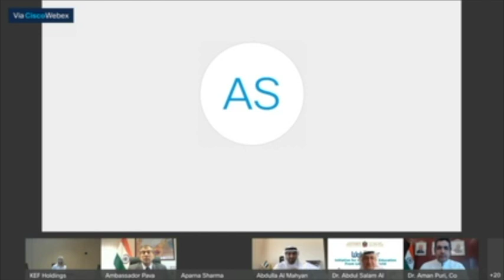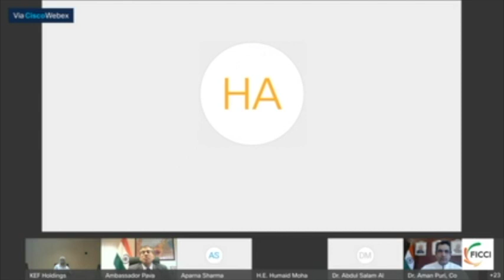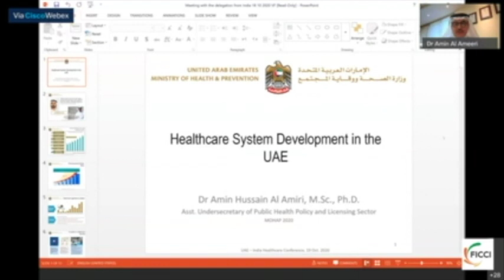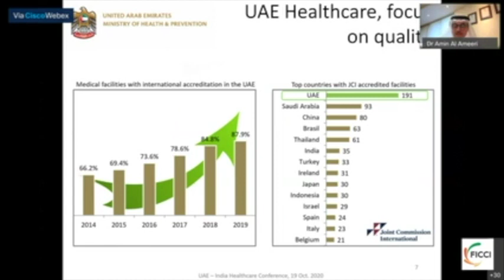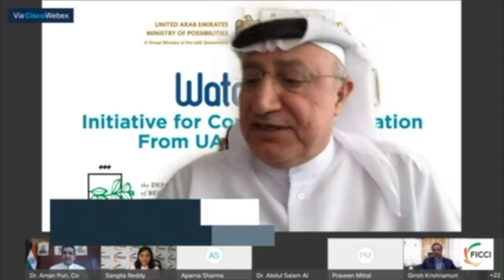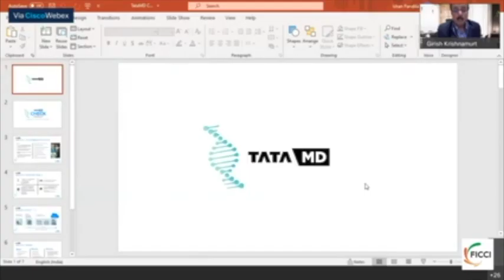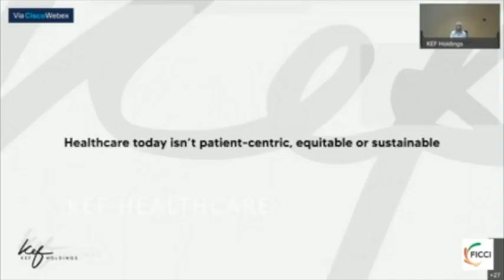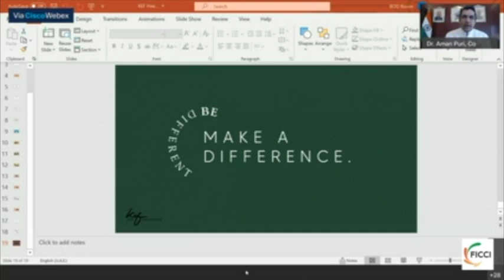UAE INDIA Healthcare Conference 2020 - Inaugural Session